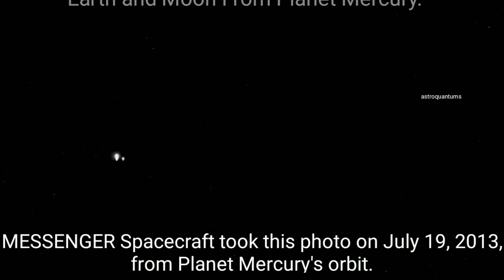Earth from different Planets!!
Video and image credits : NASA